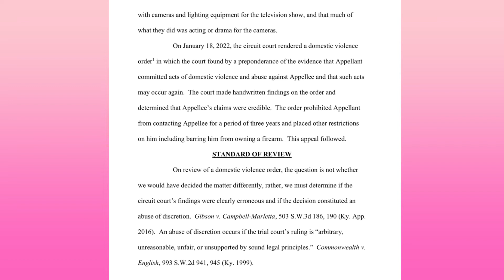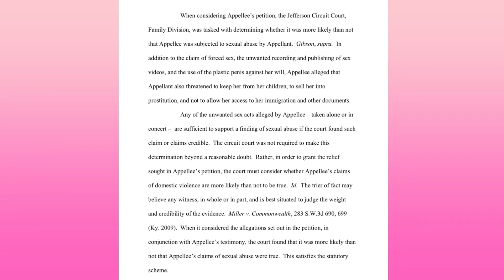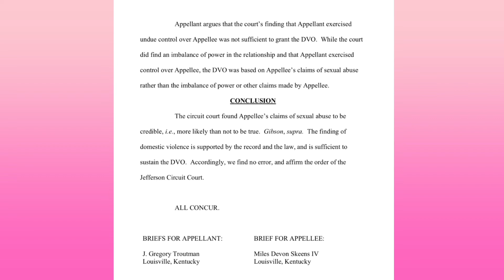90 Day Fiancé Karine Accuses Paul Staehle of Sexual Assault in Court Documents!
Karine won against her ex Paul when the courts upheld her protection order against him.